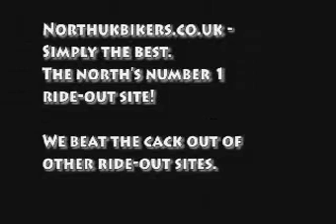North UK Bikers video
A Mixture of the best of 2006 ride-outs for the north uk.